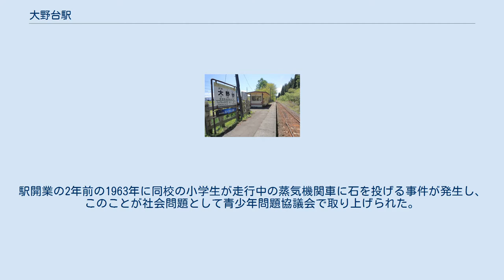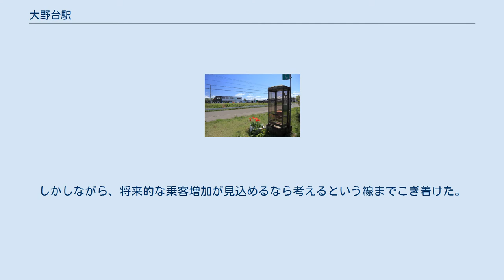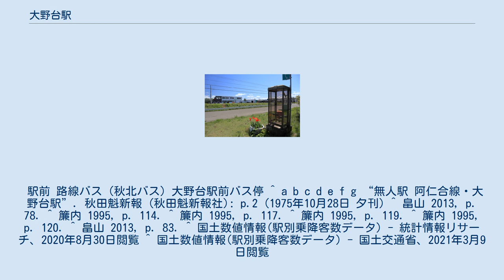大野台駅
大野台駅（おおのだいえき）は秋田県北秋田市上杉字金沢にある、秋田内陸縦貫鉄道秋田内陸線の駅。
 同駅周辺にはもともと10戸ほどの集落（金沢集落）が存在するのみの駅であった。
同集落の小学生は合川東小学校まで農道を経由し徒歩で通学していたが、冬季は冠雪により通行が不能となり、線路上を歩くほかなかった。
駅開業の2年前の1963年に同校の小学生が走行中の蒸気機関車に石を投げる事件が発生し、このことが社会問題として青少年問題協議会で取り上げられた。
このことを受け合川町長の畠山義郎は秋田鉄道管理局に駅設置の陳情を行ったが、秋田鉄路管理局の総務課長直々に断られる。
しかしながら、将来的な乗客増加が見込めるなら考えるという線までこぎ着けた。
そこで、大野台の別地区（川井集落）に建てようとしていた障害者施設「愛生園」を、鉄道駅建設を条件に当初予定地より北側の金沢集落近辺に計画変更することによって、大野台駅は建設されることとなった。
駅開業の約半年後の1965年10月に完成した愛生園はその後拡大を重ね、現在では「大野台の里」全体で1000人規模となっている。
 出入口 単式ホーム1面1線を有する地上駅。
無人駅で駅舎はないが、ホーム上に待合所が設置されている。
 駅前 路線バス（秋北バス）大野台駅前バス停 ^ a b c d e f g “無人駅 阿仁合線・大野台駅”. 秋田魁新報 (秋田魁新報社): p.2 (1975年10月28日 夕刊) ^ 畠山 2013, p. 78. ^ 簾内 1995, p. 114. ^ 簾内 1995, p. 117. ^ 簾内 1995, p. 119. ^ 簾内 1995, p. 120. ^ 畠山 2013, p. 83. ^ 国土数値情報(駅別乗降客数データ) - 統計情報リサーチ、2020年8月30日閲覧 ^ 国土数値情報(駅別乗降客数データ) - 国土交通省、2021年3月9日閲覧